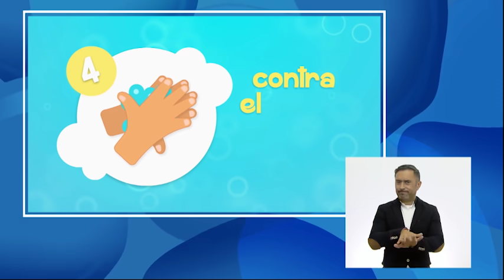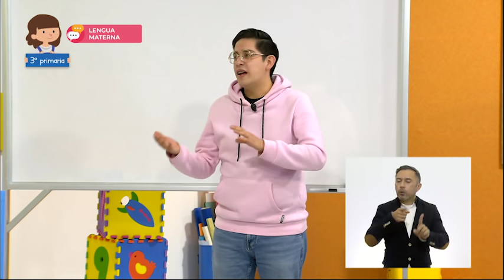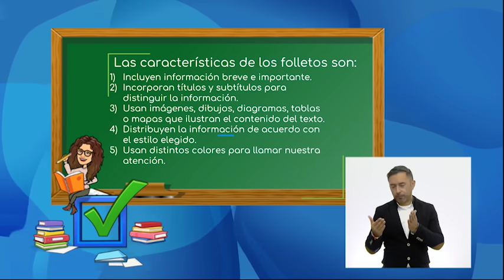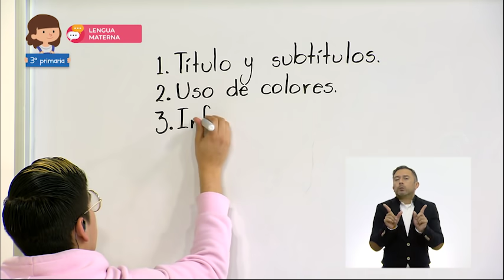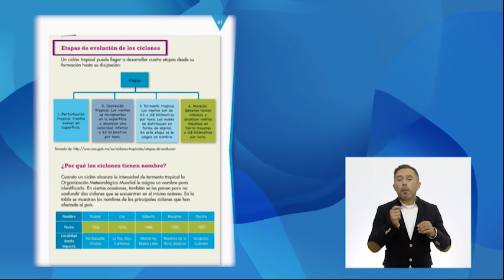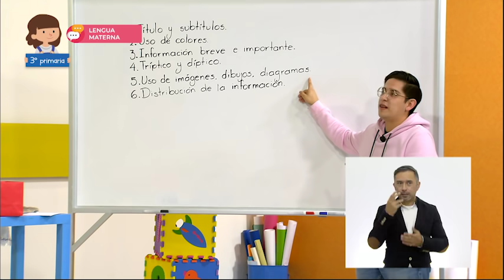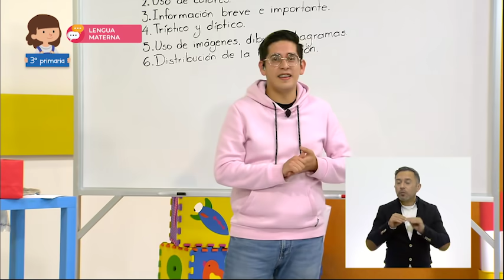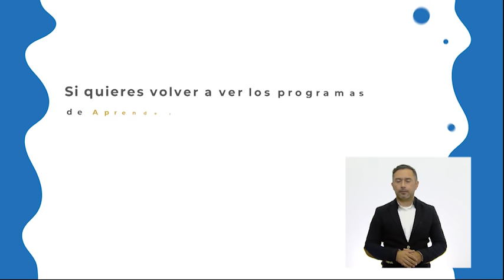AprendeEnCasa II | 3º Primaria | Lengua materna | Las características de... | 23 de noviembre 2020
En esta clase de LenguaMaterna aprenderás la función y las características gráficas de los folletos y los emplearás como medio para informar a otros.